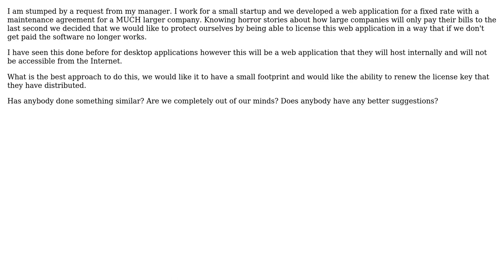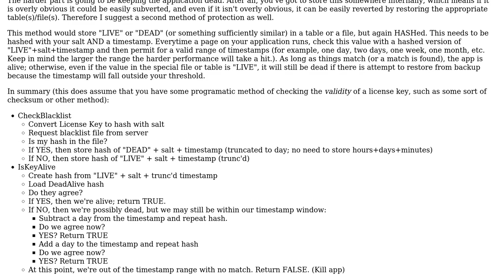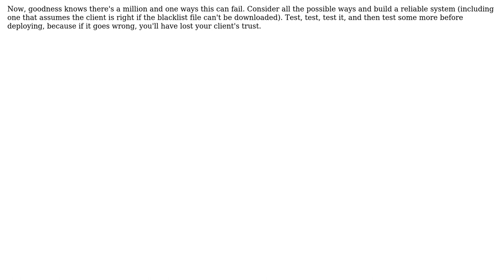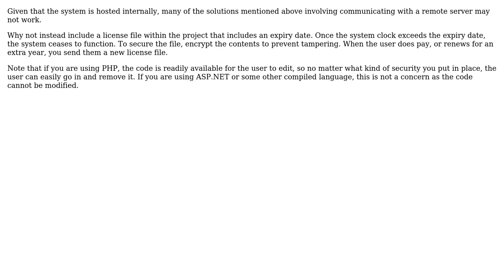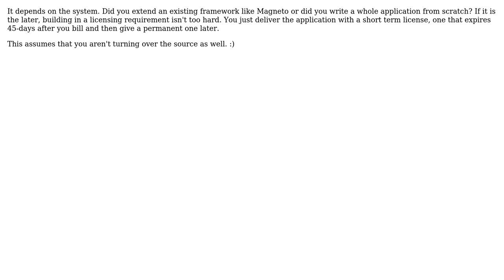Software Engineering: License key solution in web application, what is the best approach?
With thanks & praise to God, and with thanks to the many people who have made this project possible! | Content (except music & images) licensed under CC BY-SA | Music | Images & others | With thanks to user sleske user maple_shaft user Kerri Shotts user Gavin Coates user Dominic user David Thornley user Christopher Bibbs and the Stack Exchange Network Trademarks are property of their respective owners. You are responsible for your own actions.